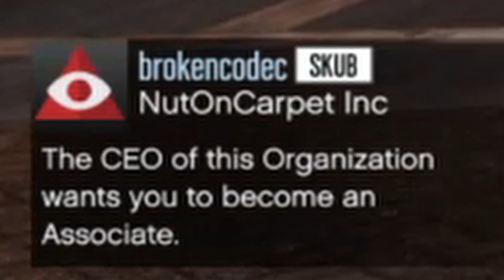Skrub Busters 3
You've lost your marbles